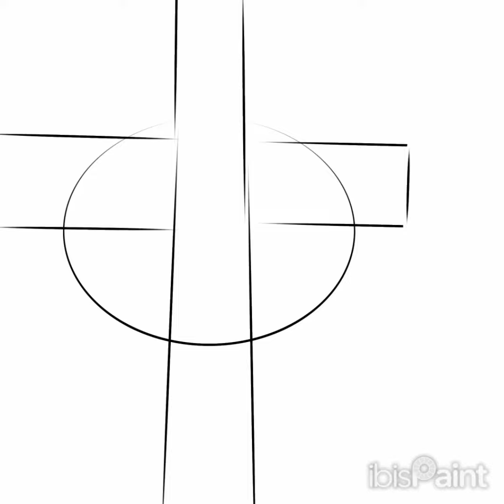"Sexta-feira da paixão" - Ibis Paint X